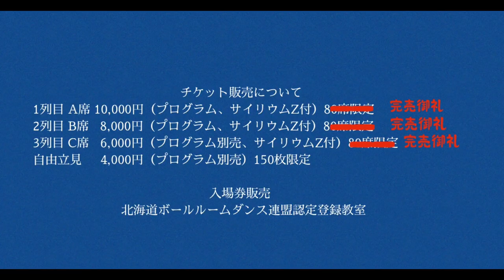第６０回 毎日杯 ／ 第３４回 杉山杯争奪 全道ダンス選手権大会 紹介ムービー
第６０回 毎日杯 ／ 第３４回 杉山杯争奪 全道ダンス選手権大会

日　時　2023年2月12日（日）　競技開始10:00～
‹午前の部開場　９：４５、午後の部開場　１２：４５›

会　場　ホテルエミシア札幌３階 「パレスボールルーム」
〒００４－００５２　札幌市厚別区厚別中央２条５丁目５－２５

主　催　毎日新聞社・北海道ボールルームダンス連盟（JBDF北海道）

後　援　北海道・北海道教育委員会・北海道文化団体協議会・札幌市・札幌市教育委員会・札幌文化団体協議会・北海道プロダンスインストラクター協会
協　力　北海道ボールル－ムダンスアスリート協会・北海道アマチュアボールルームダンス指導員協会

●午前の部／10：00～
　ジュニア、ジュブナイル、アマE級、シニア、グランドシニア、スーパーシニアの予選ラウンド及び決勝ラウンド
　（出場人数により午後の部との入れ替えあり）
●午後の部／13：00～
　アマオープン、プロオープン、午前の部に行われた決勝ラウンド

☆ チケット
自由立見  　： 　４,０００円（プログラム別売）　１５０枚限定（1/14現在、あと92枚！）
３列目C席　：  ６,０００円（プログラム別売り、サイリウムZ付）８０席限定　完売
２列目B席　：  ８,０００円（プログラム、サイリウムZ付）８０席限定　完売
１列目A席　： １０,０００円（プログラム、サイリウムZ付）８０席限定　完売

・ご入場の際は、検温のご協力をお願いいたします。
・ホテル内では、飲食の時以外はマスクの着用をお願いいたします。

・JR新札幌駅改札より　徒歩約３分／地下鉄新札幌駅９番出口より徒歩約１分。
　ホテルエミシア札幌有料立体駐車場あり。
　※出来るだけ公共の交通機関をご利用するか、近隣の有料駐車場をご利用ください。

・北海道ボールルームダンス連盟（JBDF北海道）認定登録ダンス教室

JBDF北海道のウェブサイト